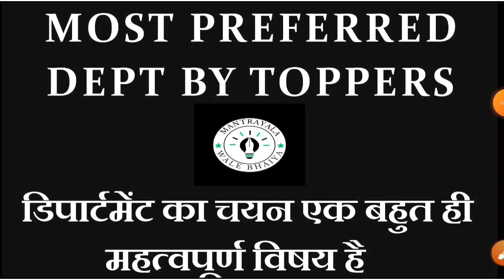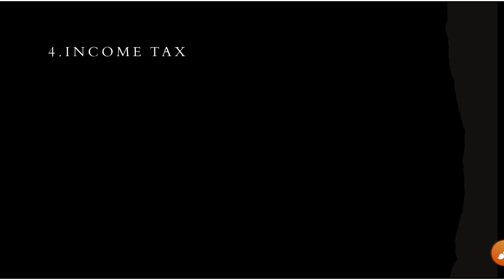MOST PREFERRED DEPARTMENT BY TOPPERS 👍👍👍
this vdo is all about toppers preference. you must know it